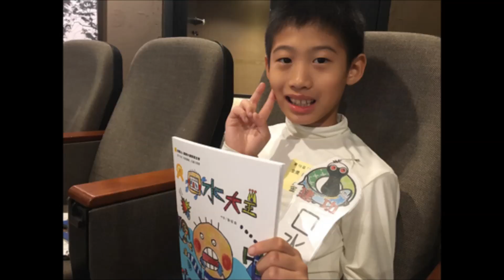中央廣播電臺170315早安臺灣 下載幼兒發展檢測app，讓遲緩兒提早接受治療。專訪伊甸基金會內湖松山早資中心資深督導廖怜悅(圖取自中央社)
早安現場 在台灣，發展遲緩兒的發現率並不如想像中高，以致延誤了遲緩兒的早期治療時機！
專訪伊甸基金會內湖松山早資中心資深督導廖怜悅。談如何協助「慢飛天使」，讓他們早點接受治療。
事實上，家長可以在手機上，下載「幼兒發展檢測」app為自己的孩子及早測量遲緩指數。
一旦發現狀況，就立刻尋求治療。